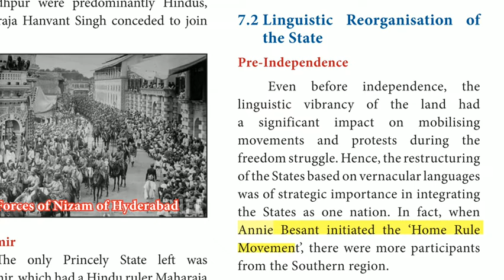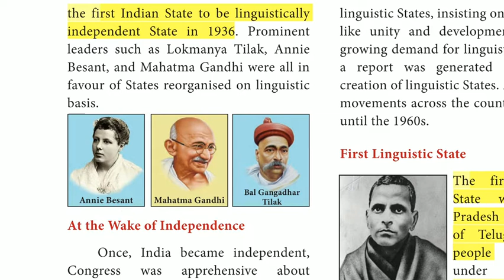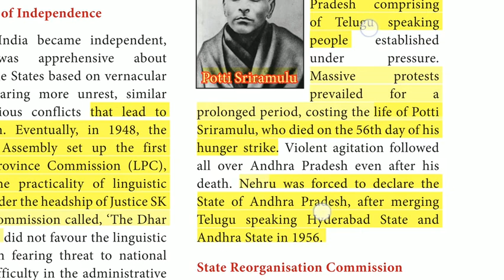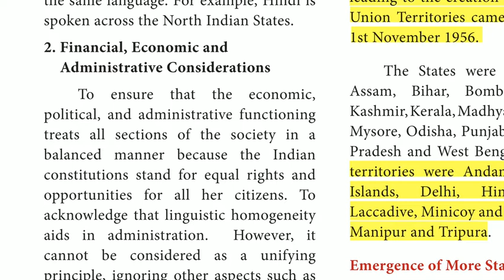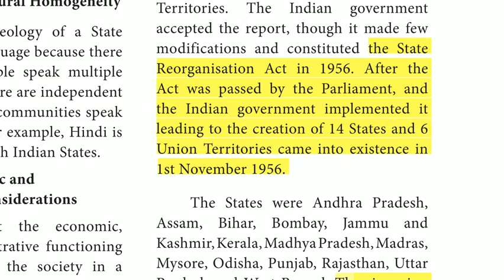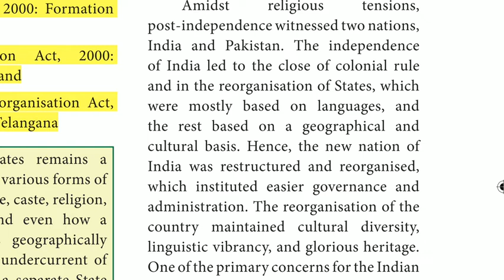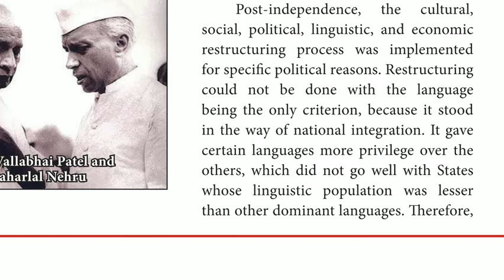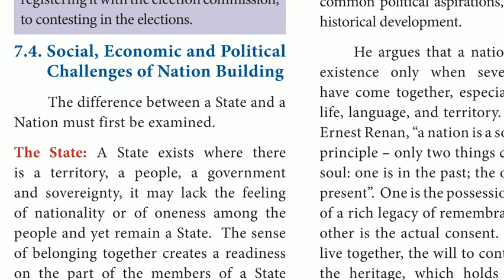12 th Newbook Political Science VOL 1 " Challenges Of Nation Building " PART 2